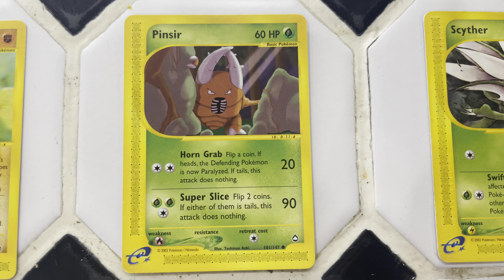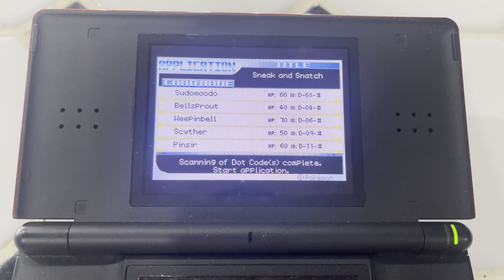Pokémon sneak and snatch e-reader game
This is sneak and snatch for the e-reader. You will need the 5 cards in the video to play.